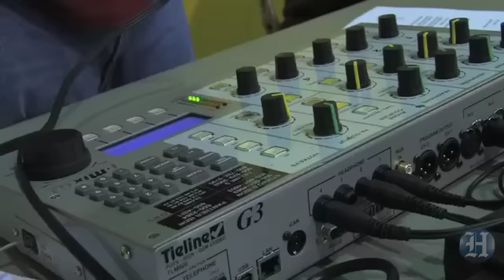A look inside the Miami Heat's Media Day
Miami Heat coach Erik Spoelstra and players such as Dwyane Wade and Michael Beasley meet the press on Media Day at AmericanAirlines Arena, Monday, Sept. 28, 2009. C.W. GRIFFIN / MIAMI HERALD STAFF